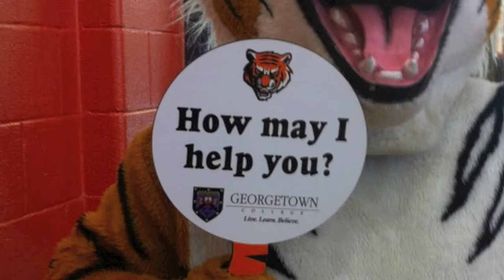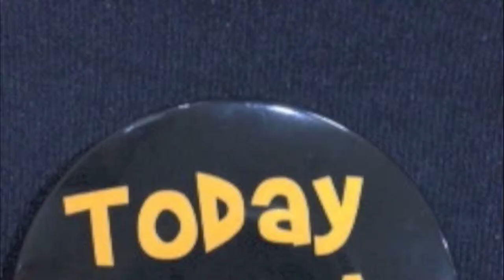Today's Tigers - Admitted Students at Georgetown College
"Today's Tigers" is an exclusive event hosted by Georgetown College (Kentucky) for high school seniors and transfer students who have been admitted to the college. Students and their families are invited to participate in a full day of fun and informative opportunities on campus. Faculty, staff and current students were available to answer questions, provide insights, and immerse seniors and their families in Georgetown College culture.